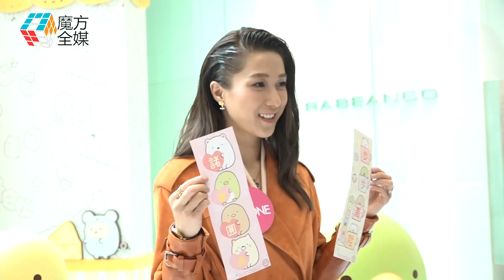回香港工作前要向孩子報備 鍾嘉欣預告今年復出幕前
藝人鍾嘉欣

1月17日現身香港尖沙咀某商場出席活動

鍾嘉欣這次在香港停留兩天

她表示原本一家人打算在香港過年

但是之後決定回加拿大慶祝

那你經常加拿大和香港兩地飛

女兒和兒子會不會很不捨得你呢